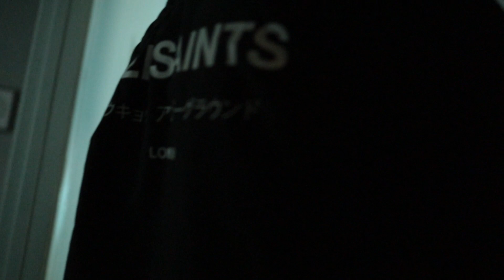ATLIENS - Atlanta VLOG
Most Wanted hits Atlanta for their first show in the city!